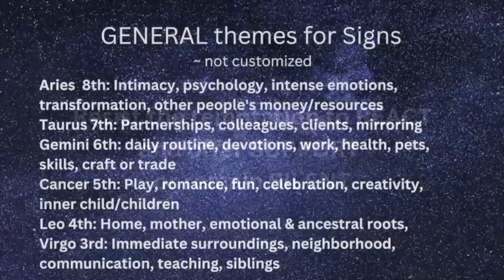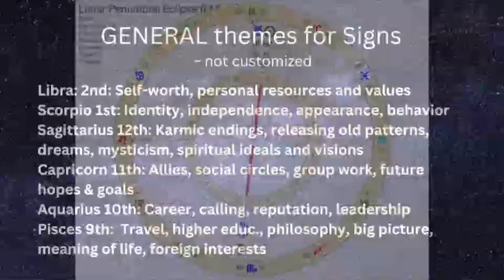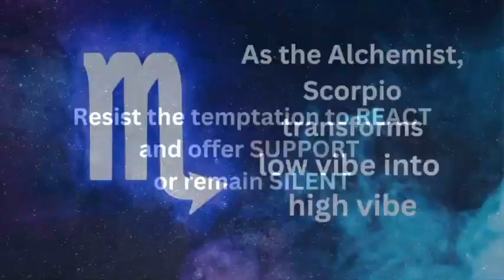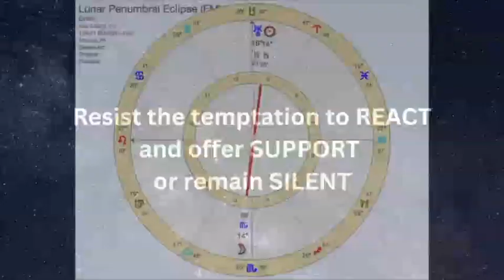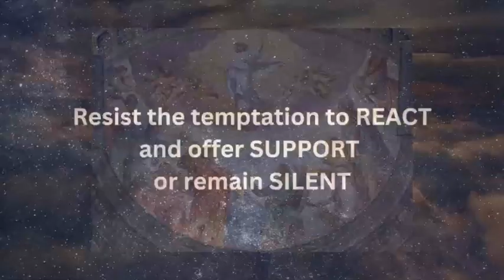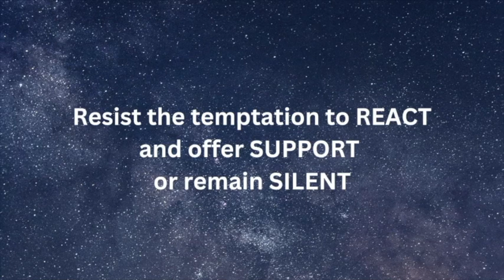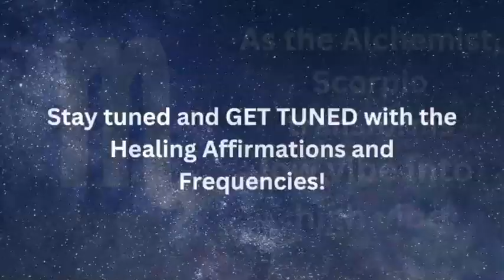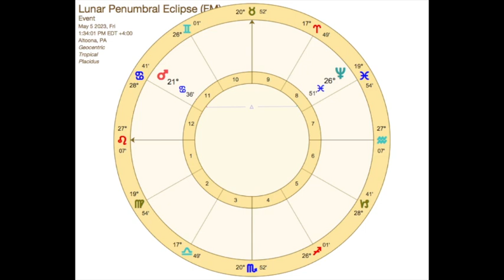Scorpio Full Moon Lunar Eclipse May 5 '23 Astrology, Affirmations, and Harmonies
The May 5th Scorpio Full Moon Lunar Eclipse brings to fullness the South Node Scorpio energies we are completing.  The high vibe of Scorpio is able to transmute and alchemize lower heavier energies into lighter and more malleable ones.  Since the moon represents the public, there is a greater likelihood that intense emotions will be triggered in the public space and in our own environment.  I offer these affirmations and frequencies to help us attune to the higher “alchemy” of Scorpio rather than giving in to reactions that perpetuate the cycle of trauma.

For the best listening experience of the harmonic blends, good speakers or headphones are recommended, and most smart phones work well.

Timestamp for Affirmations and Harmonies 8:32